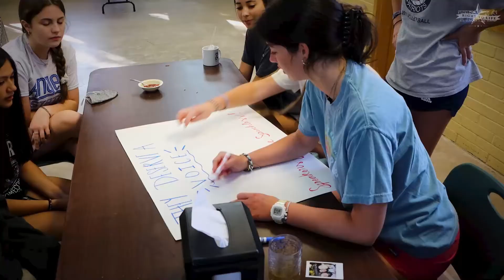Team LIFE Camp | Fun Pro-Life Camp for High-Schoolers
We know what every high-schooler wants in a Pro-Life camp! Register your high-schooler for our next camp, April 1-3, 2022 in Kerrville, TX. They will have a blast with archery, canoeing, outdoor games, Pro-Life talks, and much more! Registration prices will increase on February 1, so register now

Join our cause: Text PROLIFE to 40237.